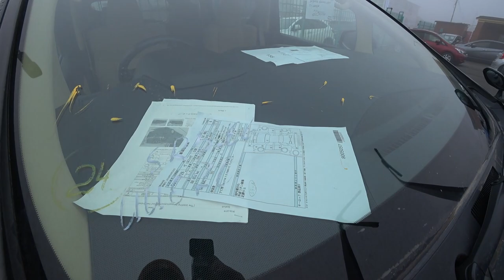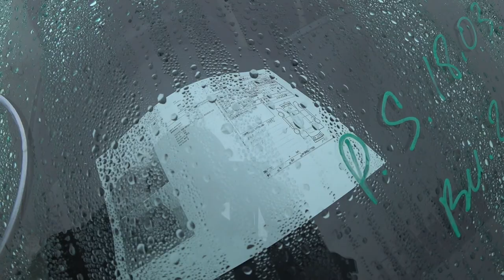Авторынок зеленый угол Что с ценами Наличие автомобилей